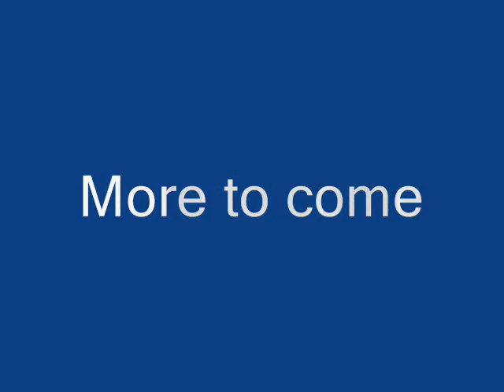Lydia Birthday Unwrapping presents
Unwrapping presents